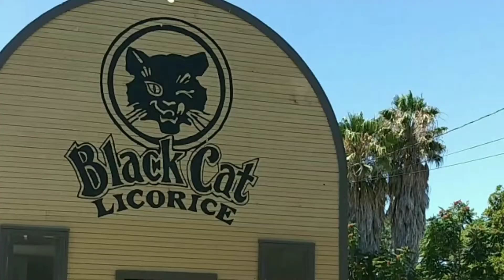west coast graffiti tour san jose ca..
random graffiti seen in the downtown,and other areas off san jose(no eastside footage)...big ups to eligh tom slick and murs for track..just looped it